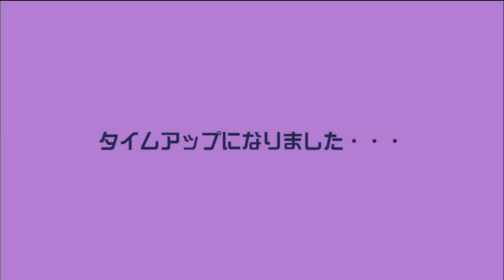ヤバいコース集めたらヤバいことになった【スーパーマリオメーカー2】super mario maker 2 みんなでバトル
クソバトルコース限定みんバト